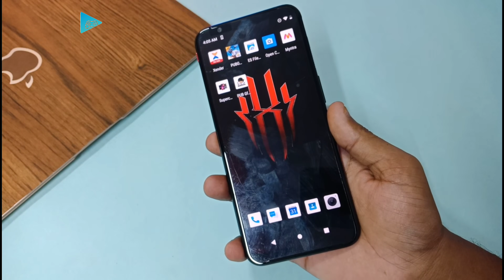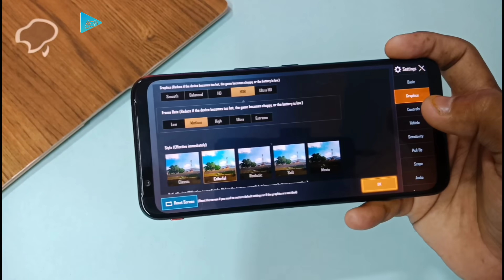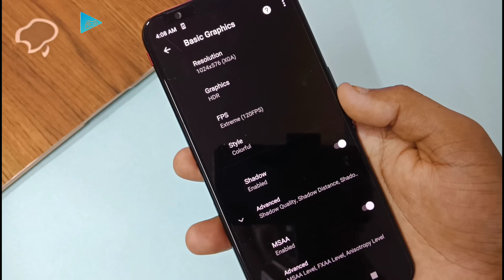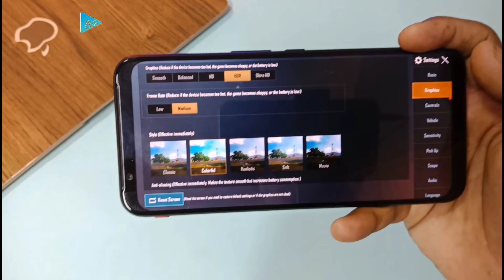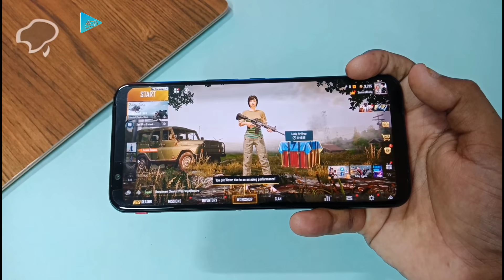PUBG Mobile Ruk Ruk ke chalta hai to yah 2 Setting kar lo Koi Nahin bataega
Pubg mobile Ruk Ruk ke chalta hai to yah do setting kar lo Koi Nahin bataega

If you want donet money then my
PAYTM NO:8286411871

Join
Discorde
Sitaregamer